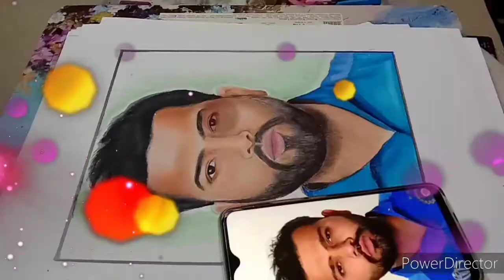Art Trio | Rohit Sharma | Pastel Portrait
Portrait by Vishvaja Devrukhkar💥

Hii Guys! So we are back with our 3rd Art Tutorial Video.! Hope you all love it
Please give your feedback in the Comment section🙏✨

TEAM ART TRIO🎨🖌️